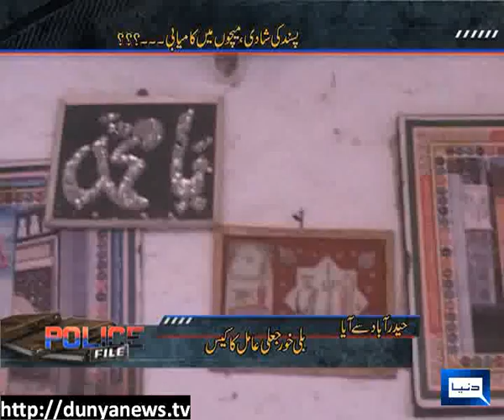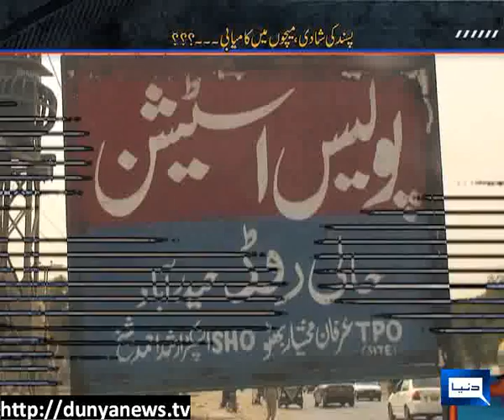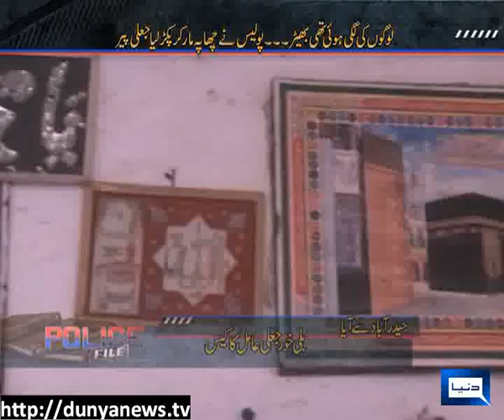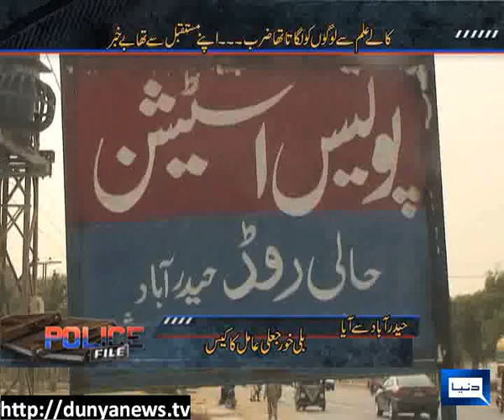Dunya News-Police File-03-09-2012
Cat Eater Fake "Peer" Case & Follow-up Cases (Police File with S P Mosa)